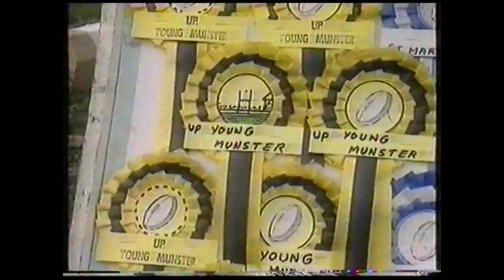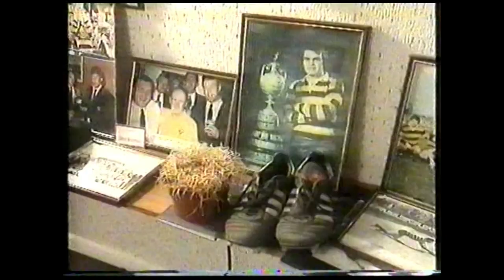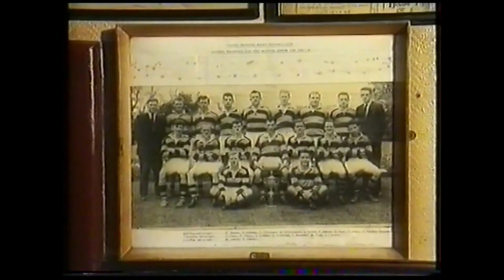Young Munster Interviews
Some interviews about the origins of the club